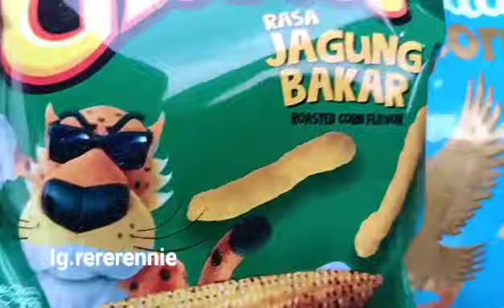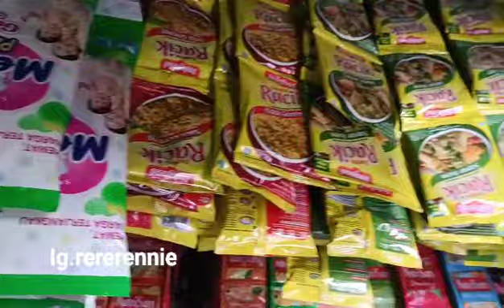cara menata barang di toko sembako